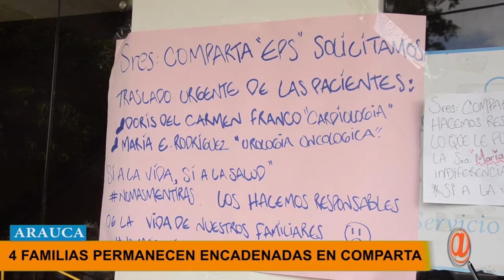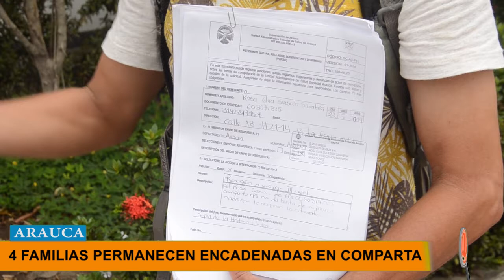EPS COMPARTA AL PARECER ESTARÍA HACIENDO EL PASEO DE LA MUERTE EN ARAUCA